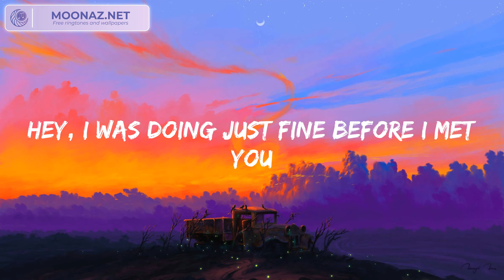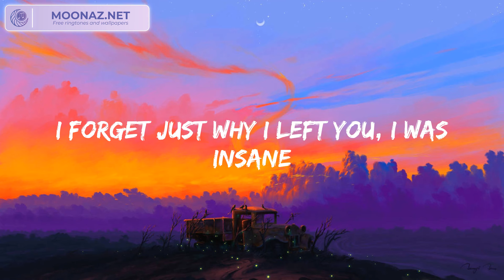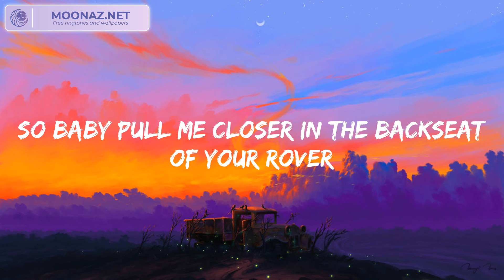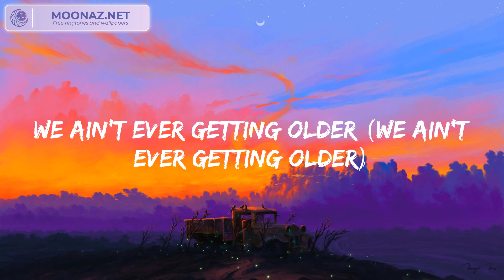The Chainsmokers - Closer (Lyrics)